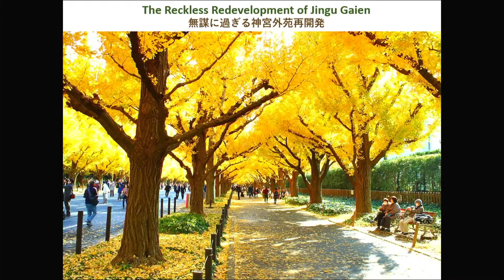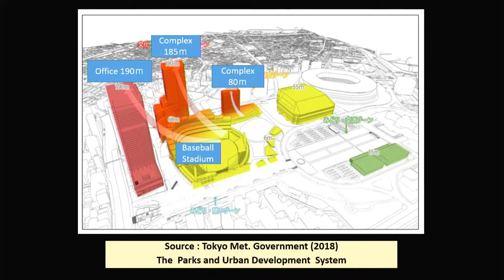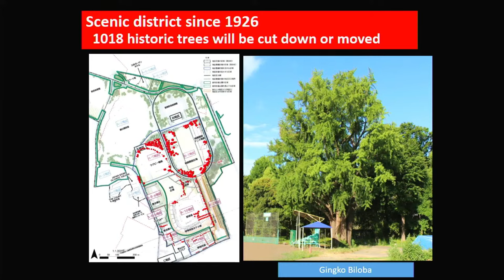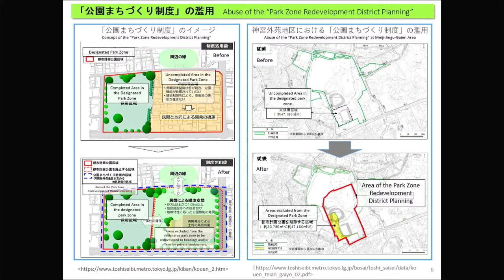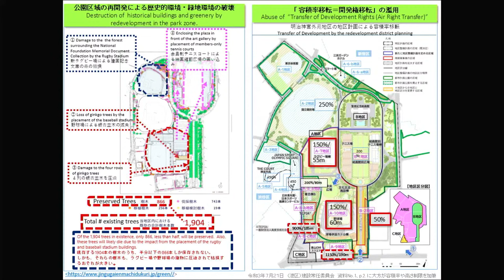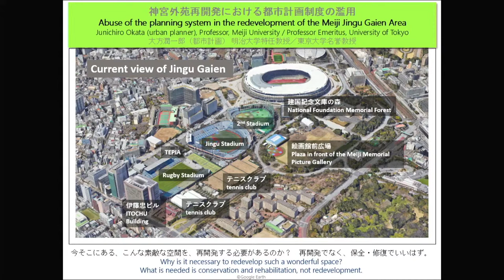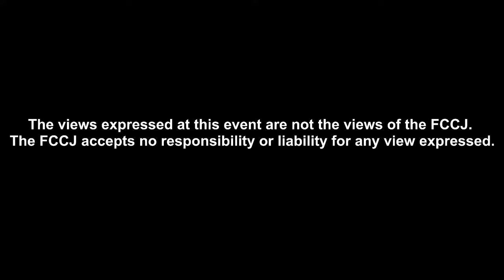Why the Jingu Gaien redevelopment project should be stopped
PRESS CONFERENCE

Mikiko Ishikawa, Director, Japan National Commission for the International Council on Monuments and Sites (ICOMOS)
Junichiro Ohkata, Specially Appointed Professor at Meiji University and Professor Emeritus at the University of Tokyo.
Tomoko Abe, Member of the House of Representatives, the Constitutional Democratic Party of Japan

15:30-16:30 Wednesday, February 8, 2023